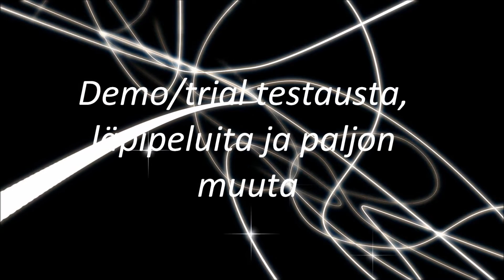Sniper Ghost Warrior 2 - Demo - Osa 1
Joo eli anteeksi kun ei ole tullut videoita vähään aikaan kun olin rippileirillä ja sitten ei ole vaan jaksannut tehdä mitään! :/ :D